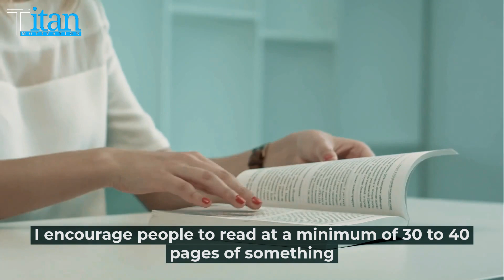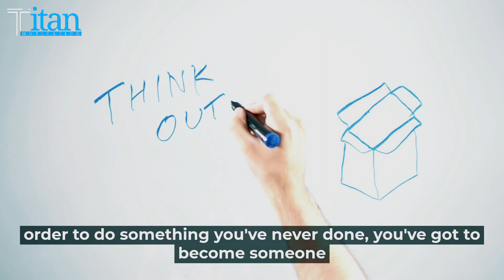Program Your Mind - FAST TECHNIQUE TO CHANGE LIFE | Try It Daily | The 1% Do This!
Do This Technique Every day To Change Your Life!

Photos & videos by -Envato

1)This video has no negative impact on the original works (It would actually be positive for them)
2)This video is also for teaching purposes.
3)It is not transformative in nature.
4)I only used bits and pieces of videos to get the point across where necessary.
TITAN MAN MOTIVATION does not own the rights to these all of video clips.